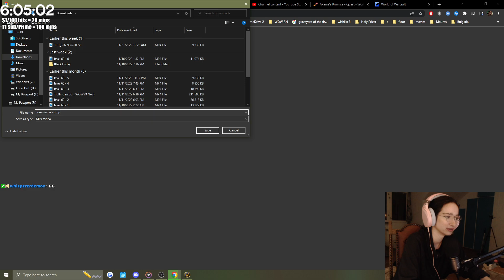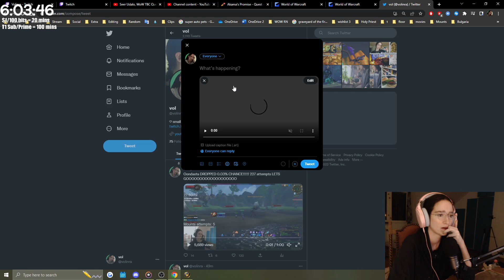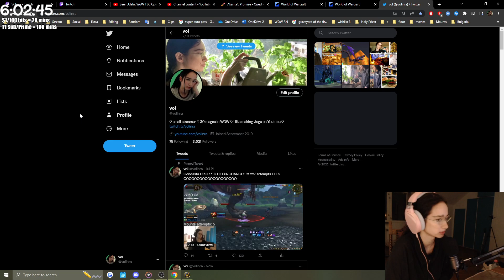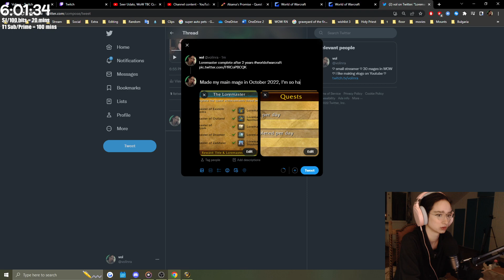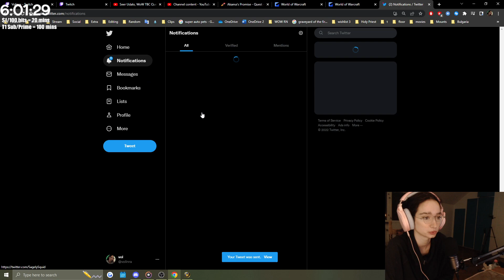I completed LOREMASTER IN 2 years! | World of Warcraft (26 Nov)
26 November 2022.